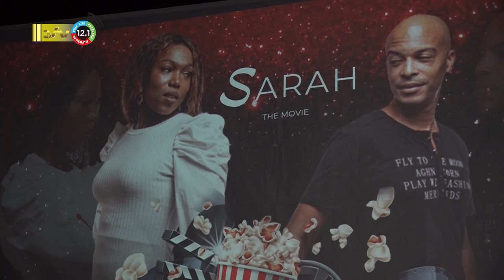10 12 2022 Bijlhout Mmedia lanceert trailer speelfilm 'Sarah'